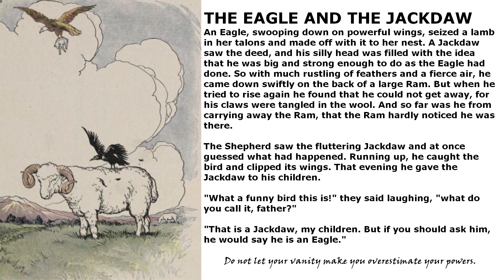The Eagle and The Jackdaw An Aesop's Fable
THE EAGLE AND THE JACKDAW
Read by Austin
Art by Milo Winters

An Eagle, swooping down on powerful wings, seized a lamb in her talons and made off with it to her nest. A Jackdaw saw the deed, and his silly head was filled with the idea that he was big and strong enough to do as the Eagle had done. So with much rustling of feathers and a fierce air, he came down swiftly on the back of a large Ram. But when he tried to rise again he found that he could not get away, for his claws were tangled in the wool. And so far was he from carrying away the Ram, that the Ram hardly noticed he was there.

The Shepherd saw the fluttering Jackdaw and at once guessed what had happened. Running up, he caught the bird and clipped its wings. That evening he gave the Jackdaw to his children.

"What a funny bird this is!" they said laughing, "what do you call it, father?"

"That is a Jackdaw, my children. But if you should ask him, he would say he is an Eagle."

Do not let your vanity make you overestimate your powers.